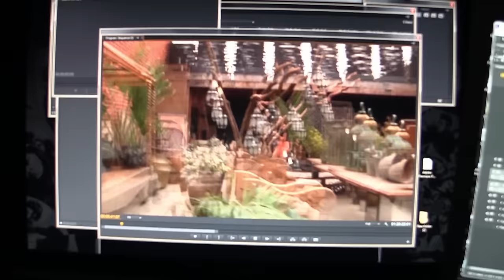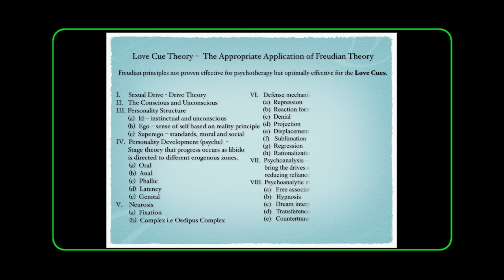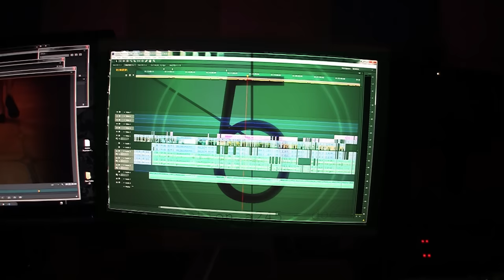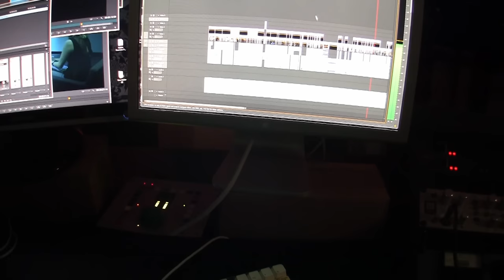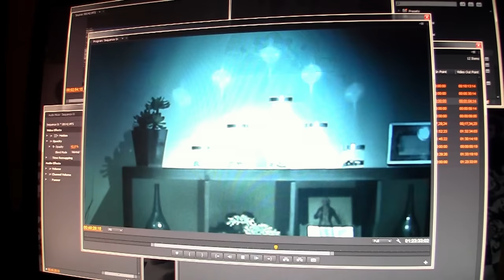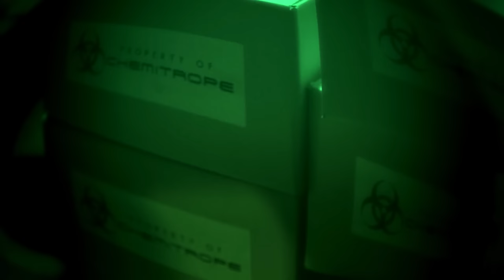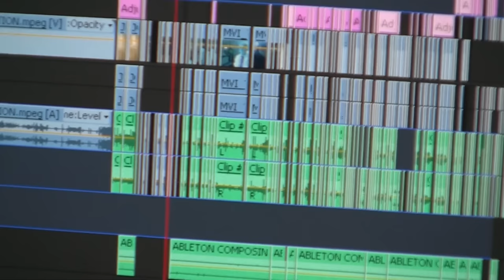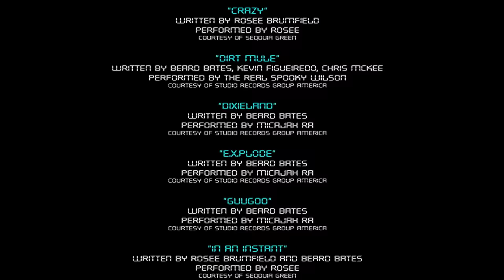LOVEJACKED | Comedy Movie | Adventure | Action | HD | Full Length Film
LOVEJACKED - College students risk it all to expose a clandestine military project to weaponize love.

Watch Full Length Movies for Free, Comedy, Action, Feature Film, HD, Adventure, Full Length Movie, English Language, Entire Flick.

Lovejacked (2017):
Director: Chad Chance
Stars: Chelsea Rae Bernier, Chad Chance, Ted Ferguson
Country: USA
Genre: Comedy, Action, Adventure
Runtime 1h 31min
Language: English
Release Date: 1 August 2017 (USA)
Filming Locations: Los Angeles, California, USA

Reviews:
"Chad Chance ("himself?") is a... college student? He lives in a house with a bunch of film and acting students, one of whom is making a "reality show" for her "blog." But Chad is on the run from a shadowy government entity for whom he worked doing human experiments to develop "amoritropes"--love drugs to be used as biological weapons. While Chad posts his own "blogs" (wearing a Guy Fawkes mask) talking about the conspiracy to "weaponize love," his housemates are planning to turn his information into profit. Ariel (Chelsea Rae Bernier) is going to make a perfume with love drugs, while Ace (Randy Jay Burrell) is planning to sell Chance's "love cues" (basically pickup artist neurolinguistic programming) online. Back at the lab, Dr. X (Ted Ferguson) and his partner Dragon Lady (Elisse Nielson) continue the research with the help of hapless lab assistant Albert (Francis Lansang) and a spy in the midst of the housemates.

That's about as much sense as I can make out of LoveJacked, which is one of the most incoherent narrative films I've ever seen. It plays out like raw footage on an editing timeline that makes sense to its editor alone. There's a frame story in which Chad Chance is editing the film together for some reason, but everything that happens in the film seems pretty arbitrary. The form is baffling--big chunks of it seem to be intended to be "found footage," but there's never an explanation of who's shooting anything. There's hardly a shot that isn't broken up by a sudden, pointless zoom-in or a full-screen color mask and/or cut to "computer stuff" (a glitch screen with big text reading "DELETE 100%" is a favorite). There are a few effective running jokes that seem to imply LoveJacked is supposed to be a comedy or a satire, but it's mostly just confusing and what is being satirized is unclear.

One thing you have to give "Chad Chance" credit for, though: He cuts a mean trailer. As bizarre as the trailer makes the film look, though, it's unfortunately just dull." Review written by -Jason Coffman via letterboxd.com

MORE MOVIES!